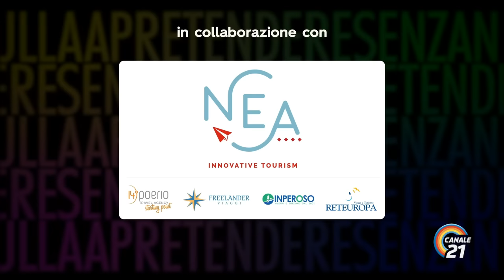SNAP Senza Nulla a Pretendere 18.03.2024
20240318_SNAP SHOW